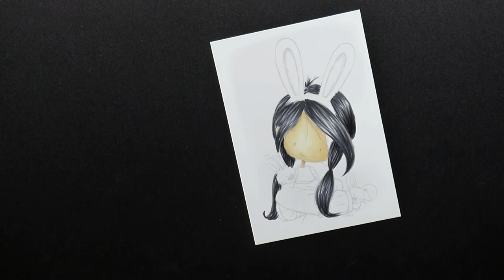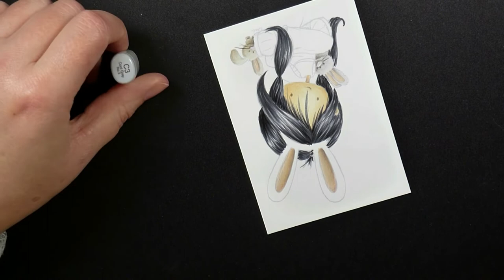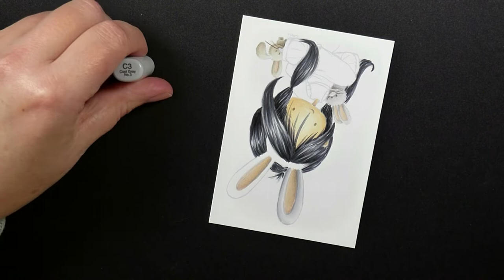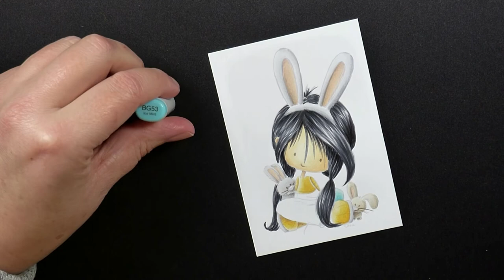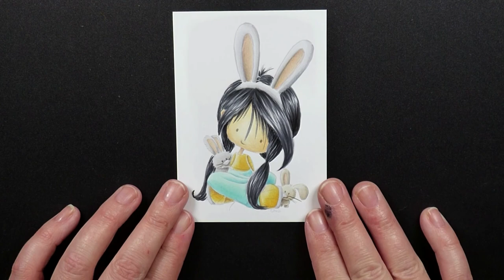Copic Marker Colouring - Tiddly Inks Wryn Somebunny Digital Stamp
Watch me colour Tiddly Inks Wryn Somebunny, printed with grey lines, copic details provided as I colour.